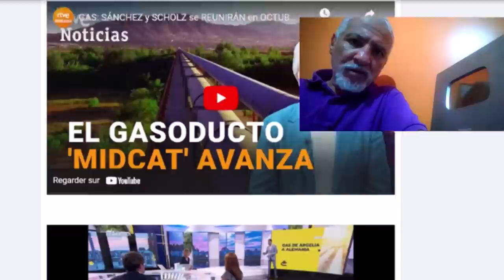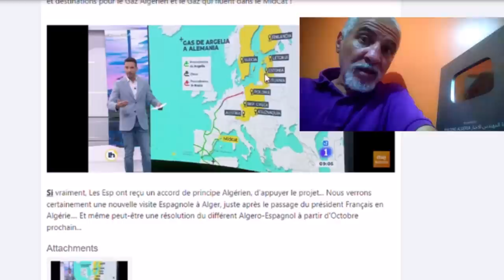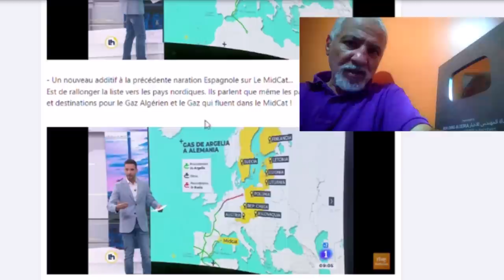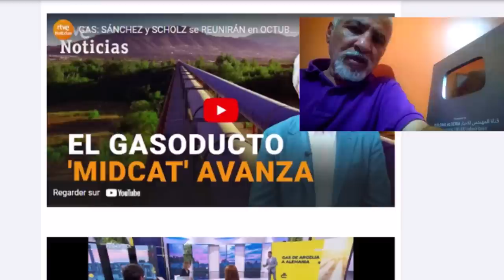أمام أندهاش و حسرة المخزن أسبانيا تتجه نحو الجزائر بهذا المشروع التاريخي